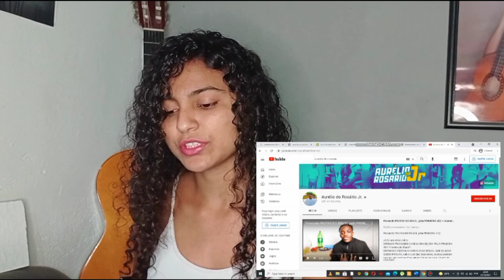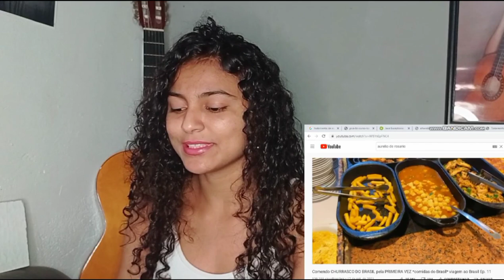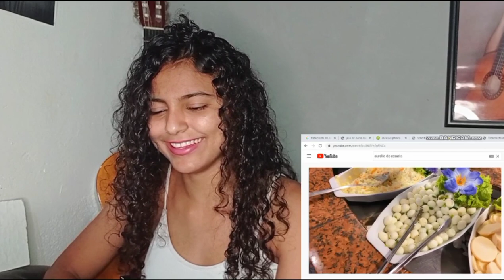Reagindo ao vídeo do Aurélio do Rosário provando churrasco no Brasil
Hoje reagindo ao Youtuber Moçambicano, Aurélio do Rosário, comendo churrasco no Brasil pela primeira vez

O Projeto esperança Banzai Moçambique 🇲🇿

Ajuda as crianças africanas comprando uma dessas camisas na compra de acima de 2 ganha freetee grátis dentro do Brasil

Link da loja a baixo👇 não esqueçam de seguir no Instagram.